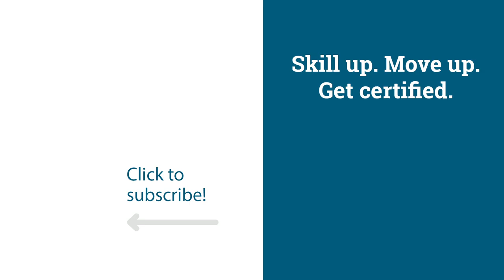Data privacy careers: GDPR, CCPA and the right to be forgotten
Whose responsibility is privacy, and what skills do you need to effectively implement and carry out new regulations like the right to be forgotten? On today's episode, Gabe Gumbs, Chief Innovation Officer at Spirion, discusses how GDPR and CCPA are affecting cybersecurity careers and how the data privacy job market will shift in the coming years. He also shares his thoughts on the much-discussed cybersecurity skills gap — and why it's never really existed.

– Take the Cyber Work listener survey and you could win $100

Gabe Gumbs has a deep-rooted passion for technology, information security and problem solving. As Chief Innovation Officer of Spirion, a leader in rapid identification and protection of sensitive data, he’s channeling that passion to make the digital world a safer place. By spearheading Spirion’s vision for data privacy in the next decade and beyond, he’s leading the way to a more secure and private future for us all.